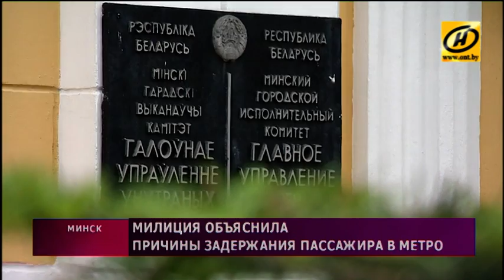В милиции пояснили кадры задержания в минском метро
Видео в сети, как это обычно бывает, сопровождали комментарии, заочно обвинявшие сотрудников правоохранительных органов. Некоторые пользователи даже сочувствовали юноше, который оказался героем этого ролика. Сегодня милиция опубликовала видео с камер наблюдения в метрополитене. И причина задержания пассажира стала очевидной.